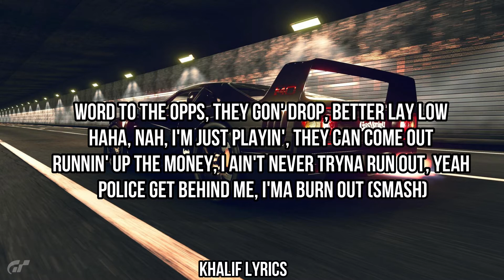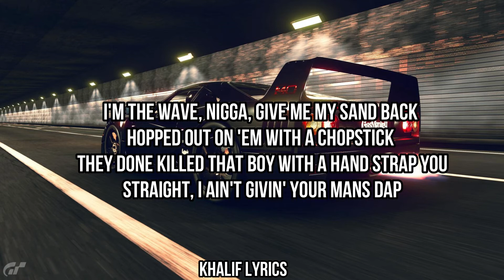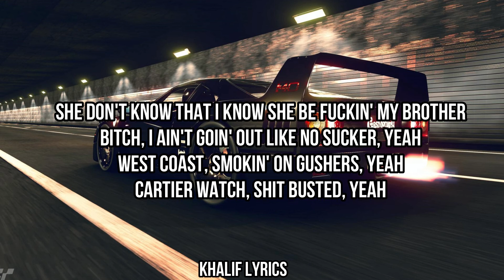LIL BABY MONEYBAGG YO - NO SUCKER (LYRICS VIDEO)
Khalif lyrics